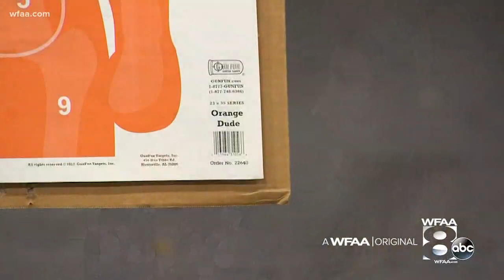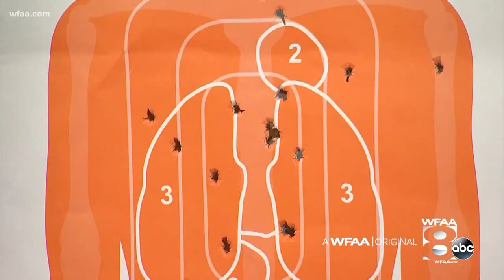After attacks, these North Texas women found security in the weapon they once feared